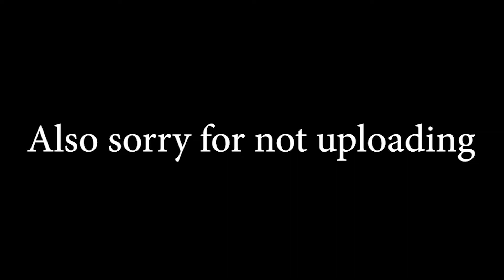SCP Randomness! | SCP SL Gameplay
This is Random!

-Bits of the Vid-
0:00 Intro
0:21 012 Massacre
1:20 Doctor Doctor
1:45 The Gameshow
6:34 Peanut peepeepoopoo